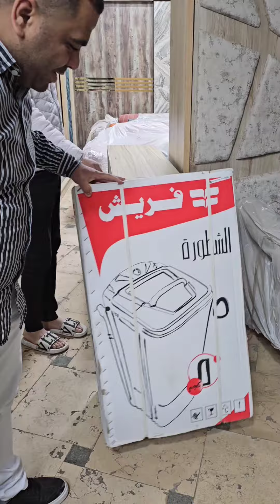هتجوز بعد العيد عفش بيتى كله 38الف جنيه متخيلتش خشب يبقا كده مصدومه